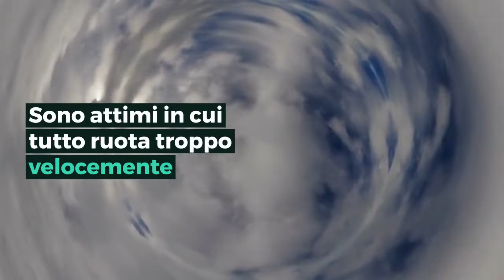L'importanza di quei grazie in sala operatoria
Alessia, è infermiera e ci racconta come un "grazie sincero" cambia la tua giornata e suggella il lavoro d’équipe